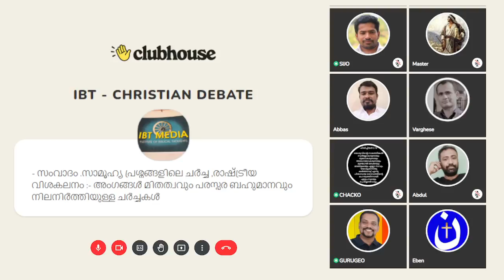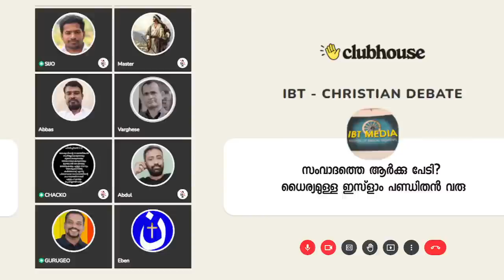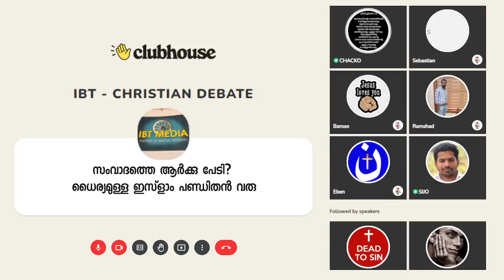Part -2 ക്രൈസ്‌തവ ഇസ്ലാം സംവാദത്തിനു അരങ്ങ് ഒരുങ്ങുന്നു!! Anil Kodithottam | Clubhouse Discussion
▬ Chapters  ▬▬▬▬▬▬▬▬▬▬
00:00 അക്ബറിന്റെ മുൻകാല സംവാദങ്ങളെപറ്റി ഫഹദ് പുരയിൽ
13:44 ഗുരുജിയോ
20:22 ചാക്കോ പാസ്റ്റർ
22:42 സംവാദ സാധ്യതകളെപ്പറ്റി ഹാരിസ് മദനി
31:09 വര്ഗീസ് എം സാമുവേൽ
39:42 ലൈജു ജോർജ് - 2000 മുതൽ നടന്ന സംവാദങ്ങളുടെ നേർസാക്ഷി അവതരണം
44:31 ഷിറാഫിന്റെ ചോദ്യം
45:56 കൊടിതോട്ടത്തിന്റെ മറുപടി
58:38 ചാക്കോ പാസ്റ്റർ സംസാരിക്കുമ്പോൾ ഫഹദ് തടസ്സപ്പെടുത്തുന്നു
01:02:07 ഷിറാഫ് വീണ്ടും ചോദ്യവുമായി
01:03:13 കൊടിതോട്ടത്തിന്റെ മറുപടി
01:09:28 ബൈബിളിൽ മാറ്റ തിരുത്തൽ വരുത്തിയിട്ടുണ്ടെന്നു ഷിറാഫ്
01:10:01 കൊടിതോട്ടത്തിന്റെ മറുപടി
01:13:33 ബൈബിൾ തിരുത്തപെട്ടതാണെന്നു നവാസ്
01:17:27 തിരുത്തി എന്നതിന് തെളിവ് ചോദിച്ചു ചാക്കോ പാസ്റ്റർ